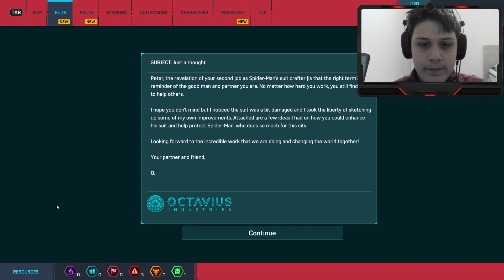Marvel’s Spider-Man Remastered - 3.Bölüm - Yeni Kostüm !?!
Merhaba Arkadaşlar Ben Rüzgar Ali. Bugün Sizler İçin Marvel’s Spider-Man Remastered Oynuyorum . 3.Bölümde Şehirdeki Suçluları Daha İyi Tespit Edebilmek İçin Uydu Direklerini Tamir Ettim Ve Yeni Kostümümü Aldım . İyi seyirler.